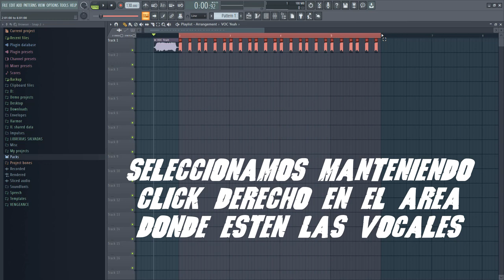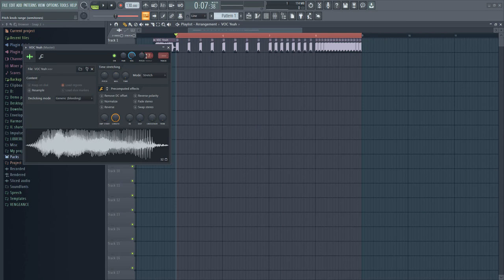COMO HACER LA FAMOSA SUBIDA Y BAJADA DE VOCALES PARA ALETEO EN 2 MINUTOS!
Buenas gente aca les traigo otro nuevo tutorial cortito de como hacer el famoso juego de vocales para drop de aleteo!